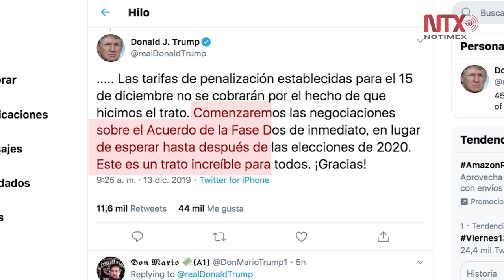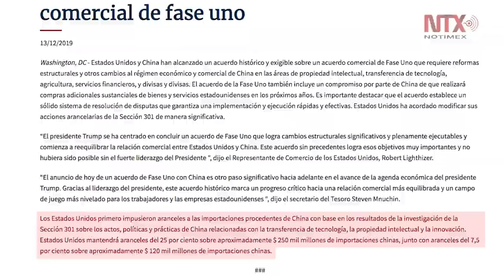Trump suspende aranceles a China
El presidente estadunidense Donald Trump confirmó el inicio de la primera fase de un acuerdo comercial entre Estados Unidos y Chida, y retiró los aranceles programados para este domingo sobre los productos chinos.